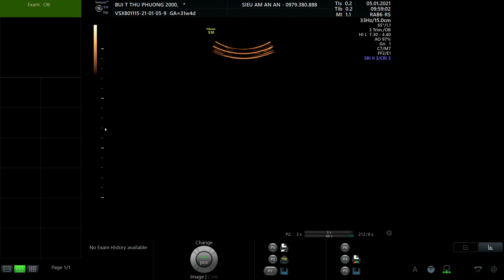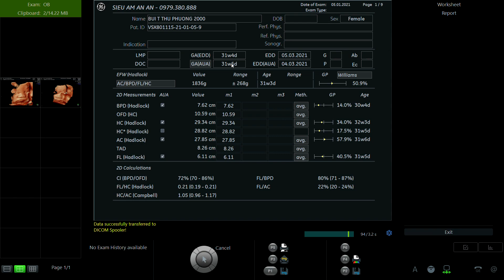BÙI THỊ THU PHƯƠNG 2000